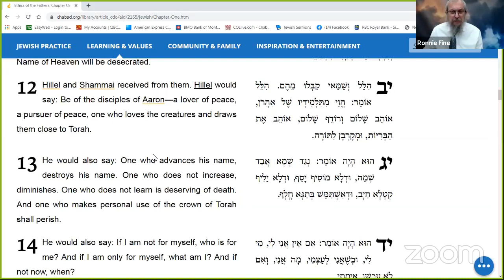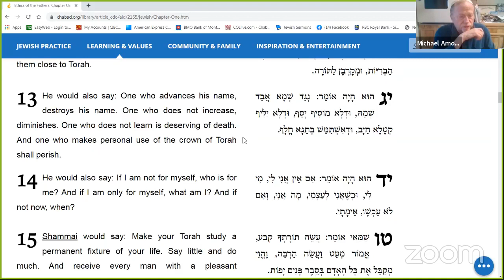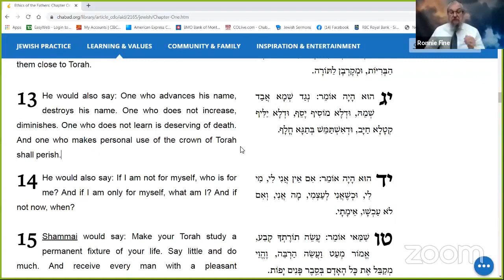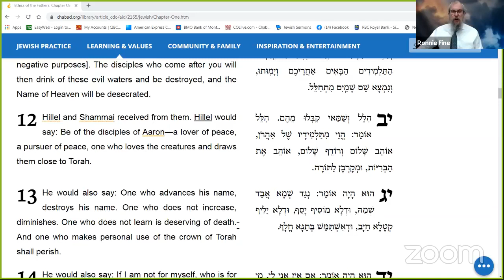'Seeking to advance self...should I continue?!'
Jewish Ethics Chapter 1:13
He would also say: One who advances his name, destroys his name. One who does not increase, diminishes. One who does not learn is deserving of death. And one who makes personal use of the crown of Torah shall perish